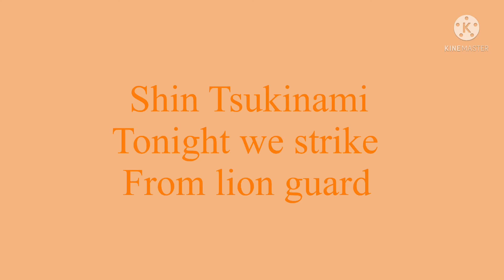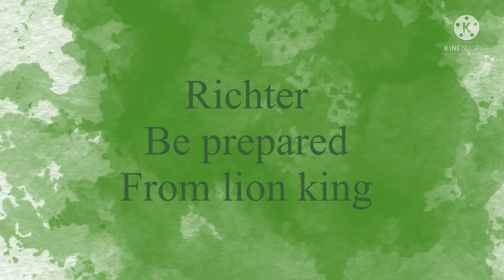Diabolik lovers Disney character theme songs pt. 2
Here's the second part I hope y'all enjoy it 😇

Opening- my lullaby- lion King 2
Yui komori- Belle - beauty and the beast
Kino-power of the roar- lion guard
Cordelia- evil like me - descendants
Carla Tsukinami- big bad kenge - lion guard
Shin Tsukinami- tonight we strike - lion guard
Christa- mother knows best- Rapunzel
Beatrix- jackal style- lion guard
Richter- be prepared- lion King
Karlheinz- king of mean- aquamain